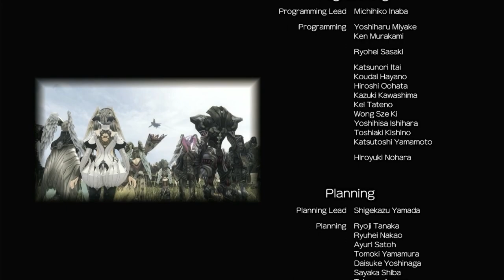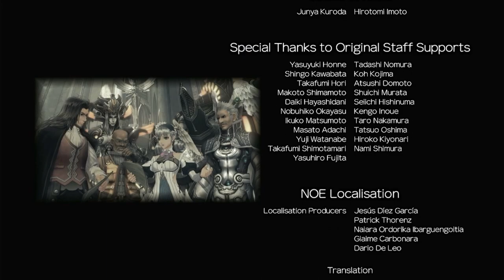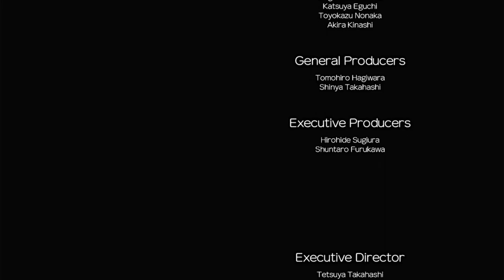Xenoblade Chronicles: Future Connected - Full Game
And with that, this project has come to a close! So let's end this with my longest video yet!

Timestamps for Cutscenes / Ponspectors:

00:24: The World, One Year Later
6:28: Step Aside, Riki
7:50: Children of the Heropon
17:46: At the Companion's Cape
28:20: Ponspector #1
32:52 Ponspector #2
38:51: Hope of the High Entia
42:26: Ponspector #3
48:11: Ponspector #4
55:41: Flocking Telethia
57:03: A Capital Changed
59:36: Saving Teelan
1:01:33: The Fog King Rises
1:12:48: Ponspector #5
1:19:28: Reunion with Tyrea
1:29:56: Ponspector #6
1:40:11: Ponspector #7
1:45:54: Beyond the Ramparts
1:49:43: The Ancient Town of Gran Dell
1:53:54: One Mind
2:01:51: The Monsters Transform
2:03:55: Gran Dell in Peril
2:05:09: Befogged Armus
2:06:47: In Pursuit of Research
2:08:21: Gael'gar Makes His Move
2:11:56: Up in Smoke
2:34:24: Ponspector #8
2:47:28: Ponspector #9
2:50:33: The Ramparts are Breached
2:53:36: March of the Fogbeasts
2:54:29: Making for the Cape
2:59:18: Ponspector #10
3:08:23: Martial Resolve
3:10:18: For Family
3:15:53: A Leader's Return
3:18:25: A Decision is Made
3:25:29: Ponspector #11
3:29:05: Ponspector #12
3:34:34: Quest: Ponspectors Till We Cry
3:47:58: Facing the Fog King
3:50:29: The Rift Swells
3:53:25: The Future is Saved / Credits